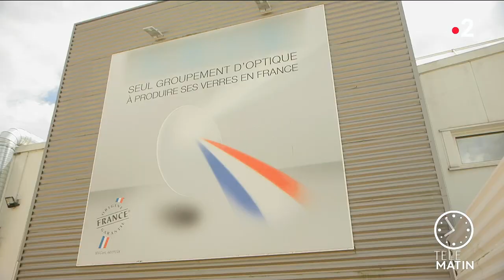Vie active - Made in France ? Ici, c'est tout vu !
Chroniqueuse : Sophie Pignal

Le groupe Krys est un réalité une coopérative qui regroupe plus d'une centaines d'opticiens qui ont décidé de produire des verres er montures en France.